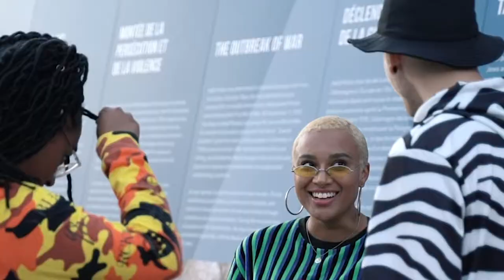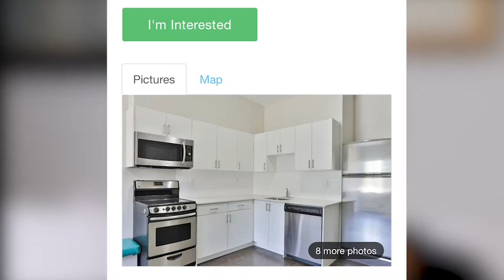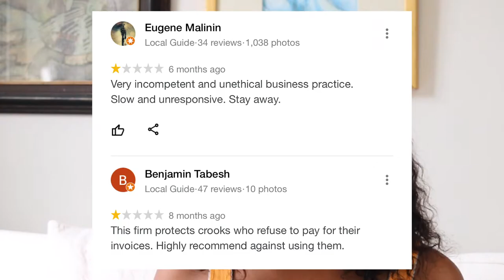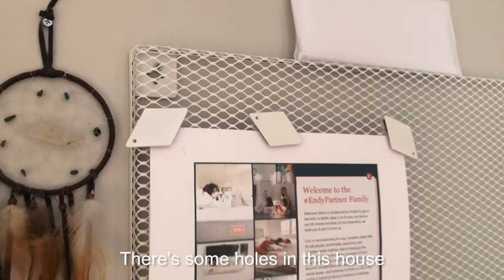Les Roommates - The Move / Episode 1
Have you ever had a scam scare?

Follow us through our moving experience…